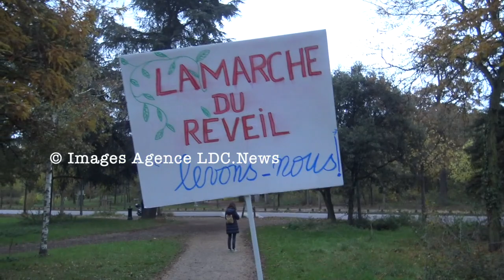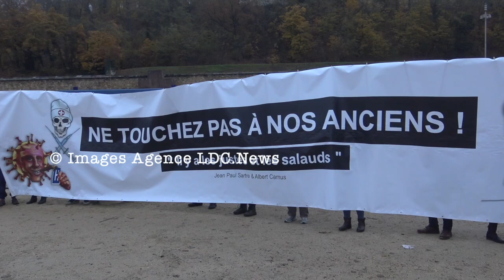La Marche du Réveil au Mont Valérien. Suresnes/France - 14 Novembre 2021